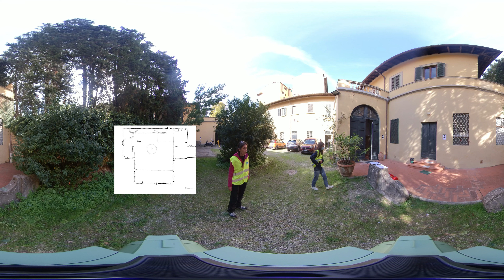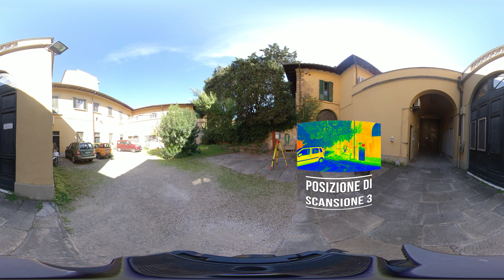Video esercitazione 360° - Rilievo 3D